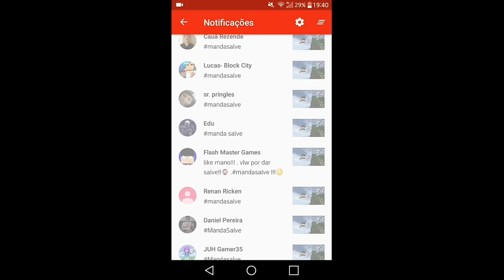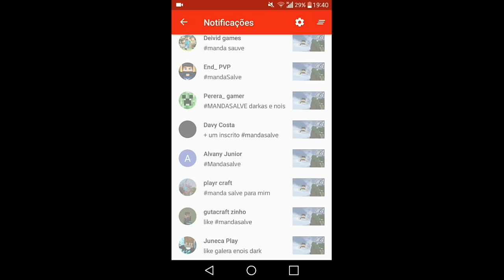em busca da casa mobiliada | aumentei a casa Survivalcraft 2